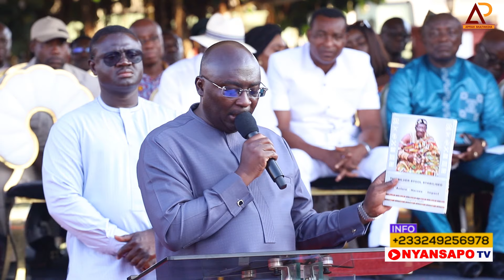ASANTE MAMPONGHENE AND HEMAA LAUNCHES THE HISTORY OF MAMPONG BOOK AT THE 7TH AKWASIDAE 2024